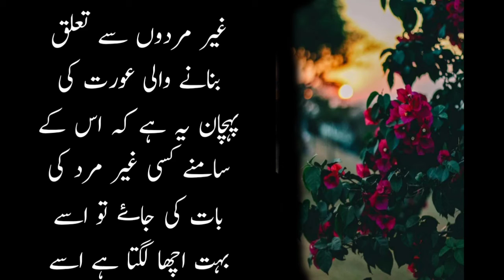dosray mard say taluq rakhnay wali aurat.urdu quotes.love quotes.khan love quotes.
dosray mard say taluq rakhnay wali aurat.urdu quotes.love quotes.khan love quote

Aurat ko farig karnay ka tarika.aurat ko garm karnay ka tarika.‎@Urdu Series  ‎@Alfaaz Records

@Adabe Zindagi
@Broken Lafz
@Sukh Dukh

shadi shuda aurat ko impress kaise
aurat k pastan dekhna,khwab mein aurat k pastan dekhna,aurat k pastan dekhna in urdu,khwab mein pastaan dekhna,chotay pistan ka amal,jis aurat ke paon ki ungaliyan anguthe se badi ho,aurat ki aik jaga par zyada baal dekho to samajh jao,pastan dekhna,chotay pistan ka quani amal,pistaan ka size in urdu,chotay pistan ka wazifa,aurat quotes,biwi k pastan dekhna in urdu,pistaan ka size bara karne ka tarika,khwab mein apna pastan dekhna

aurat ko jaldi discharge karnay ka tarika
 kare,aurat ko jaldi farig karne ka tarika,aurat,shadi shuda aurat ko phasane ka tarika,shadi shuda aurat ko vash me karne ka tarika,shadi shuda aurat ko vash me karne ka wazifa,moti aurat ko kaise chode humbistari ke in urdu,aurat ko farig karne ka tarika,shadi shuda aurat ko kaise pataye,jaldi farag,shadi ki pehli raat aurat ko kitna dard hota hai,aurat ko kaise farig kren,aurat ke farig hone ka pta kb chalta he

aurat ko jaldi farig karnay ka tarika

sexy aurat